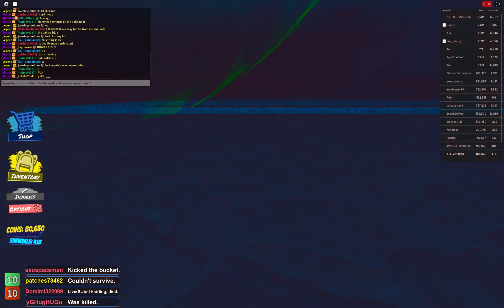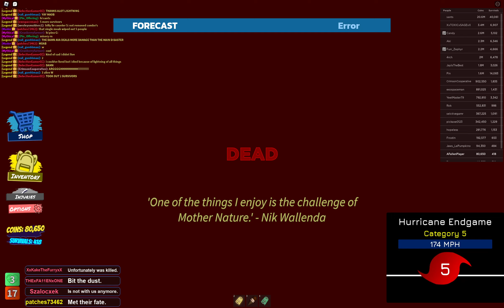Tornado alley ultimate doomsday low risk (reupload)